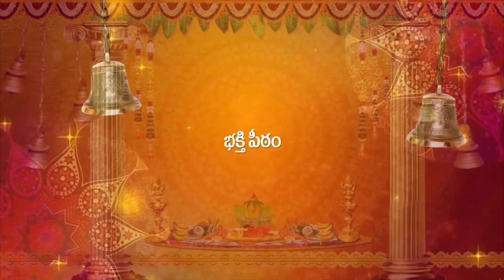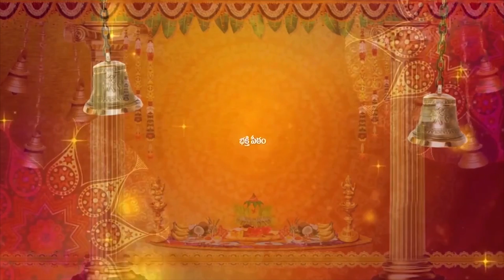ద్రౌపదీ శ్రీకృష్ణుల సోదర ప్రేమ.. రాఖీ బంధనాన్ని తెలియ చేస్తుంది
WATCH